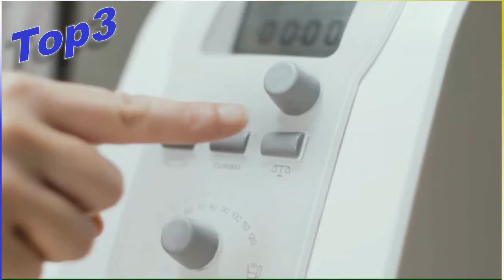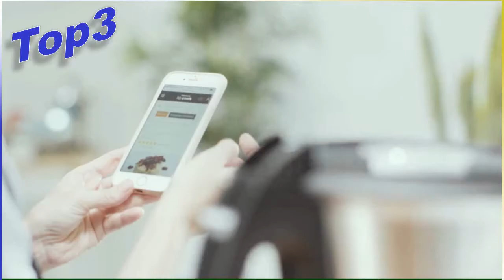🔴Mejor ROBOT DE COCINA Calidad Precio [2020 JULIO]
0:00 Intro.
00:30 Top5 AEG KM4100 Robot de Cocina con Bol Batidora, Amasadora, Apta para Lavavajillas, Dos Boles ,10 Velocidades, Iluminación LED, Múltiples Varillas, 1000 W, 2.9 litros. y 4.8 litros. Blanco

01:00 Top4 Moulinex Cuisine Robot de Cocina + Moulinex Accesorios Cuisine Companion Kit Repostería

01:30 Top3 Taurus Mycook One Robot de Cocina Inteligente Multifunción, 1600 W, 2 litros, Plástico y Acero Inoxidable, 10 Velocidades, Embellecedor Gris

02:00 Top2 Bosch MUM58020 CreationLine Robot de cocina con accesorios, 1000 W, color menta

02:30 Top1 Taurus Mycook Touch Black Edition, 1600 W, 2 litros, 0 Decibelios, Plástico.Acero Inoxidable, 10 Velocidades

Selecciona para tí los mejores productos disponibles por categoría.